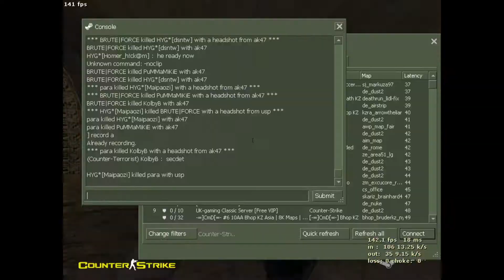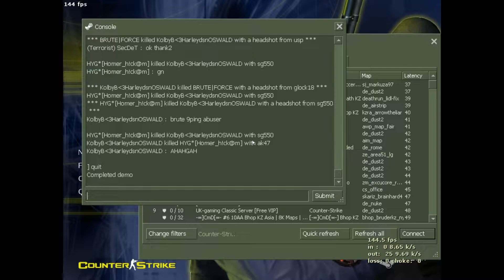CS1.6 2022 de_dust2 Gameplay 5vs5 - Close For Comeback =.=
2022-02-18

join for match

o_O!